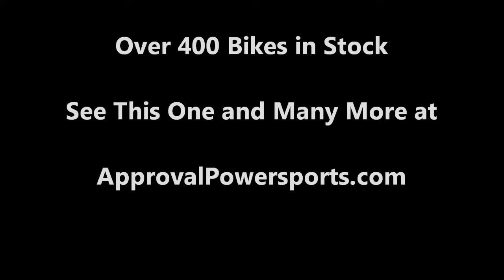2003 used cruiser motorcycle for sale Yamaha Vstar